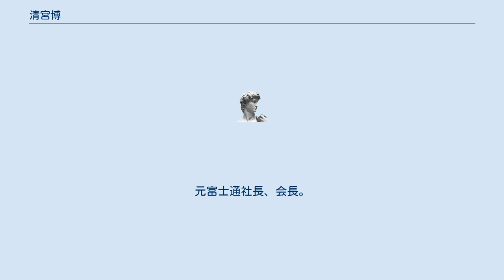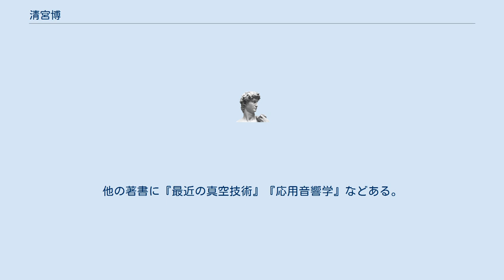清宮博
清宮 博（せいみや ひろし、1908年8月6日 - 1976年4月27日）は電気工学者、実業家。
元富士通社長、会長。
日本のコンピューターパイオニアの一人。
旧姓根岸。
 広島県広島市大手町（現在の同市中区）出身。
広島高等師範学校附属中学校（現・広島大学附属高校）から第一高等学校をへて東京帝国大学電気工学科卒（1932年）。
逓信省電気試験所第4部に入り、光通信、電子管（マグネトロン、速度変調管）などの研究を担当。
1936年、関杜夫とともにグラスファイバーを光通信に使うアイデアを発明した。
 終戦後の1947年12月23日、アメリカベル電話研究所でトランジスタが発明され、翌1948年6月30日公表された。
このニュースはアメリカでも大きく扱われることはなく、戦後の混乱期であった日本でも、情報はGHQによって統制され、海外の情報を入手するのは非常に困難な状況にあったが、GHQによってこのニュースが電気試験所に持ち込まれ、清宮は渡辺寧、駒形作次ら幹部とその現場に居合わせた。
 1948年電気試験所から電気通信部門が分離され電子管部長に就任、1949年電気通信省電気通信研究所設置で器材実用化部長に就任。
 1955年電電公社理事となるが同年、富士通信機製造（現・富士通）第一技術部長に転出。
1958年コード会参加。
1960年富士電機常務、1971年富士通副社長経て1974年11月、同社社長に就任、1976年会長となった。
社長在任時は電算機（計算機）の輸出に力をいれた。
 主に通信工学の分野で業績を挙げ、電気学会、通信学会の各会員を務める。
1970年から1971年まで電子通信学会会長。
著書『真空管とその回路』で電気学会著述賞を受賞。
他の著書に『最近の真空技術』『応用音響学』などある。